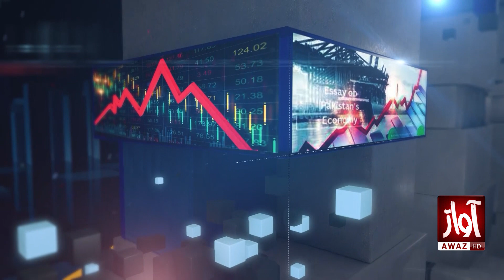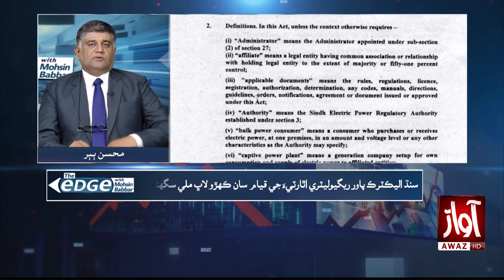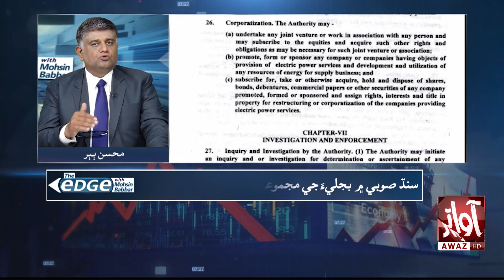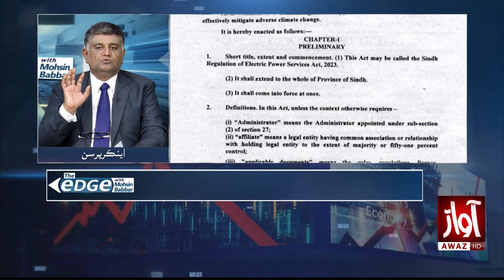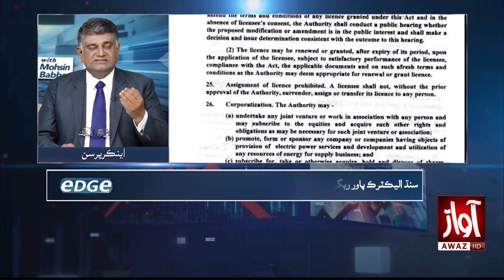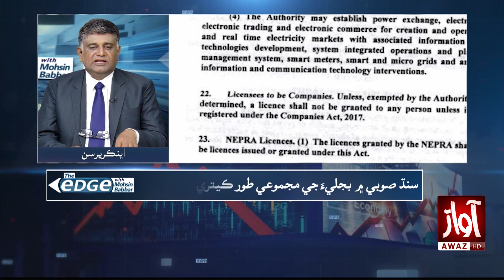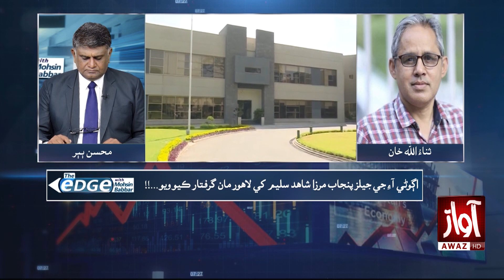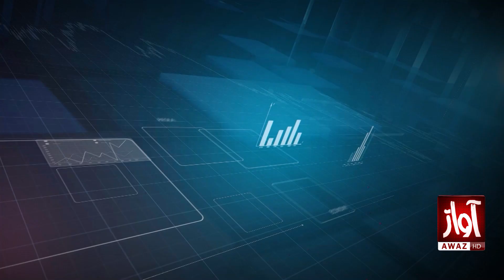The Edge With Mohsin Babbar | Dr. Muhammad Sulaiman | Sanaullah Khan | Awaz Tv News